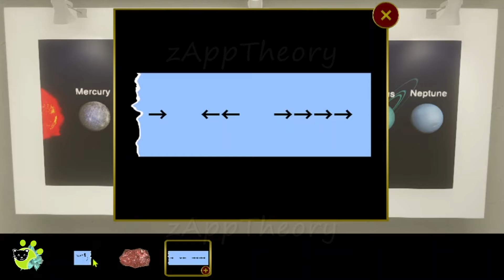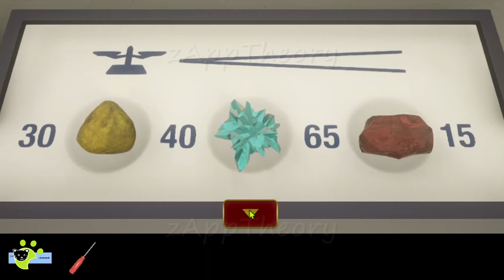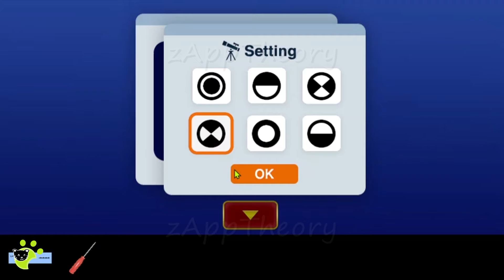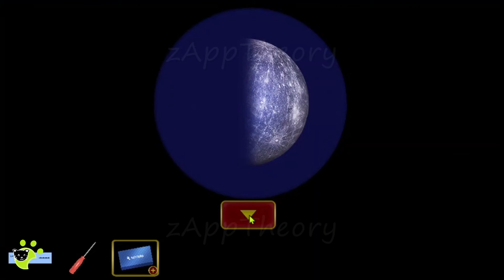とある天文台からの脱出 [2 Ends エンド] Escape From A Certain Observatory Game Full Walkthrough (Tatsuyama たつやま)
たつやま Tatsuyama Escape Game Escape From A Certain Observatory [2 Ends エンド] とある天文台からの脱出